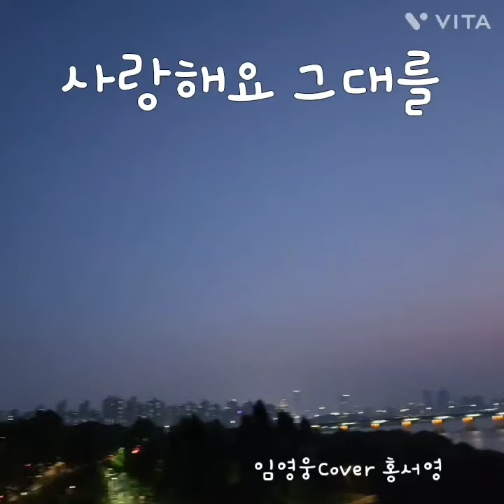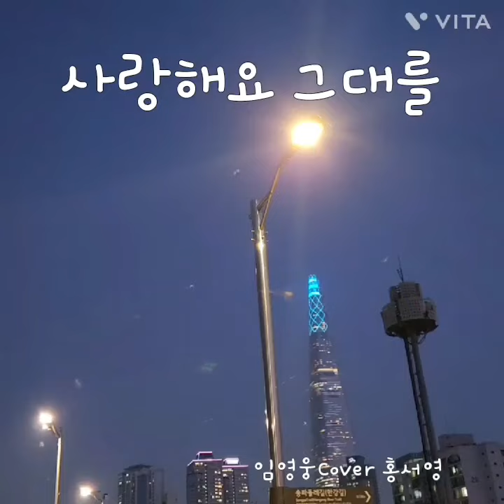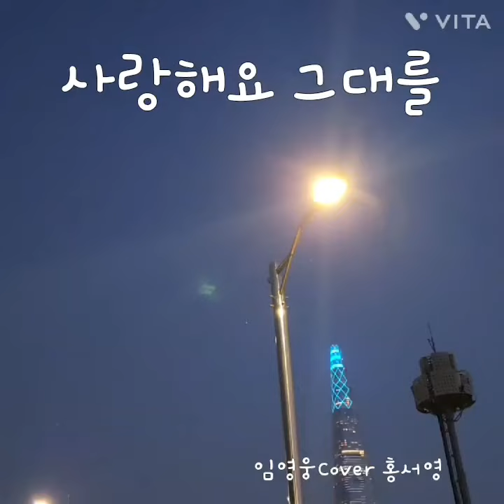사랑해요 그대를#임영웅/설운도/홍서영 / 작사작곡설운도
결혼식축가로도 많이불리워지고 있다는 설운도가 임영웅에게
작사작곡을해서 준 노래이다